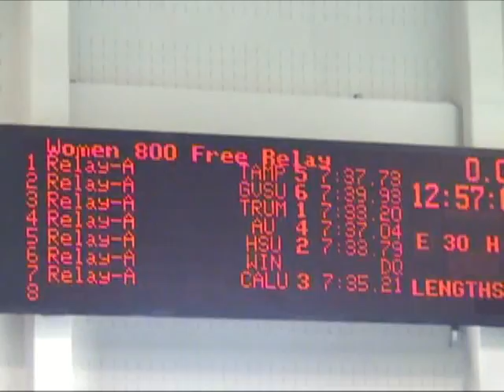W 800 FR4 D2 Nats 2011 Day 3 Prelims.mp4